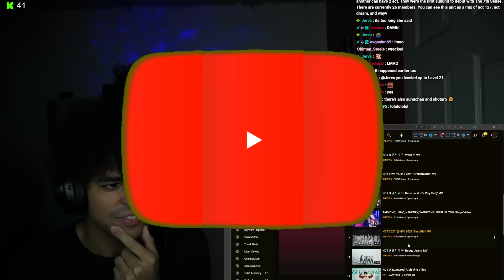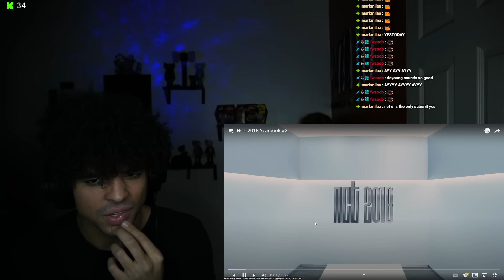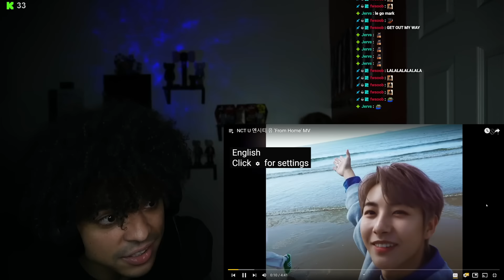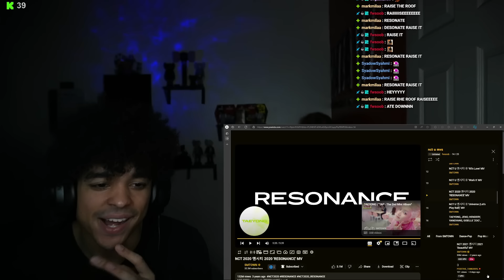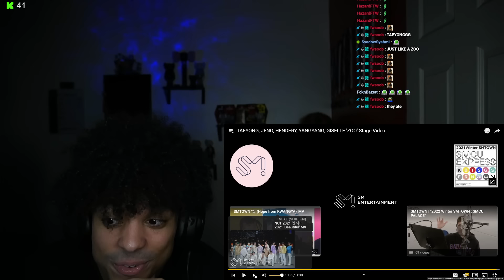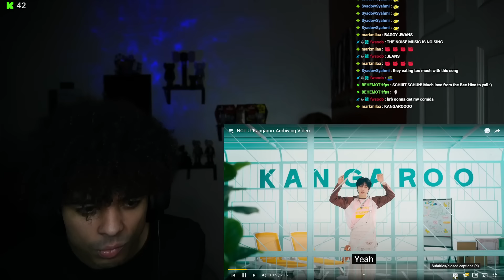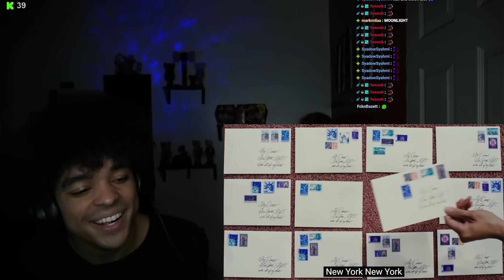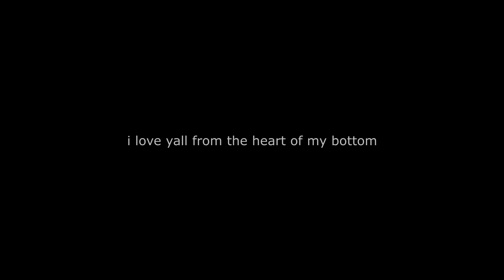First Time Reacting to NCT U - (ALL M/V)